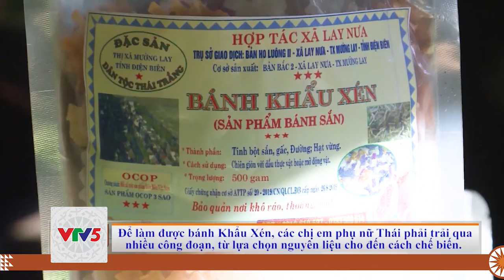[TIẾNG THÁI] SỨC SỐNG MƯỜNG LAY | VTV5